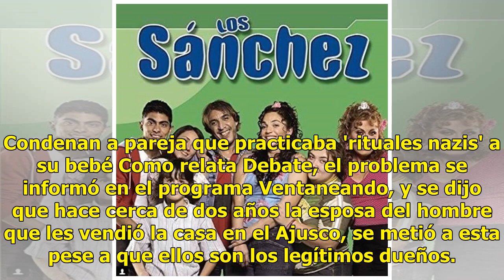Le quitan su casa a famosa pareja de actores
Martha Mariana y Fernando Luján son actores y esposos en la vida real, y han estado apareciendo en varios medios de comunicación por un lamentable tema: les quitaron su casa. Condenan a pareja que practicaba 'rituales nazis' a su bebé Como relata Debate, el problema se informó en el programa Ventane...